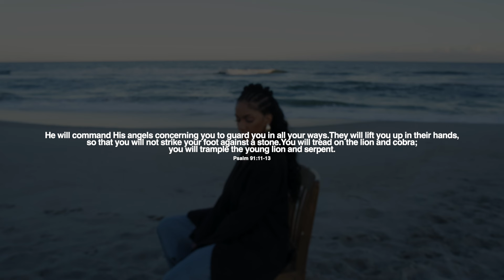SSTEDI - Not Alone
SSTEDI is back with her new single "Not Alone".